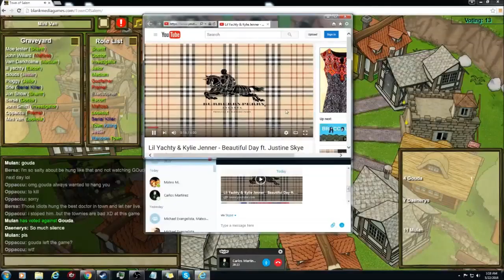Town of Salem: The Peeping Lookout w/ Carlos and Mateo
Some Town of Salem gameplay with Mateo and Los. We got Escort Lookout and whatever Mateo got.